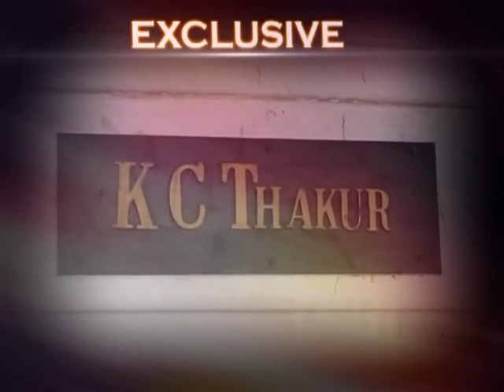CJM girl's death Police rule out suicide possibilities Tehkikaat Promo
Shimla: The death of two girls of a British-era convent school in Shimla on Friday became murkier when their parents blamed school authorities. The parents said the girls did not die accidentally, but committed suicide after being "mentally harassed" by their teacher.

Class 6 students Shakshi Thakur and Nancy Thakur from the Convent of Jesus and Mary were found dead near the school on Monday. The police had earlier said that the girls died after a speeding vehicle hit them.

Parents and relatives of the victims Friday reached the school and staged a protest. They said the girls committed suicide after their class teacher allegedly tortured and mentally harassed them.

Most Recent

    Chelsea down Arsenal 2-1 at the Emirates
    'Tallest' Jesus Christ statue in the country unveiled

Also See

    Video: School owner arrested after class II student dies in bus tragedy
    3:38
    School owner arrested after class II student dies in bus tragedy
    Video: Assam student's death: Killers remain at large, friends and family hold candlelight vigil
    6:22
    Assam student's death: Killers remain at large, friends and family hold candlelight vigil

"That's the only reason they took the extreme step," one of the relatives told reporters.

Agitated relatives ransacked the school and manhandled staff. Some teachers locked themselves inside classrooms along with students to protect themselves.

When the parents and relatives were staging the protest, the school authorities sent SMSes to all the parents to collect their wards immediately as the situation in the school was turning tense.

During the protest, some senior students came out in the support of the victims' parents and raised slogans outside the principal's office.

"The police officials are not fair in their investigation. They are shielding the school management," alleged Rajender Thakur, father of Nancy.

Superintendent of Police Chander Shekhar told IANS that investigations are on. "No case has so far been registered. We are looking into various theories about their death," he said.

The aggrieved parents, however, alleged that they would not be able to get justice unless a case is registered against the class teacher and the school management.